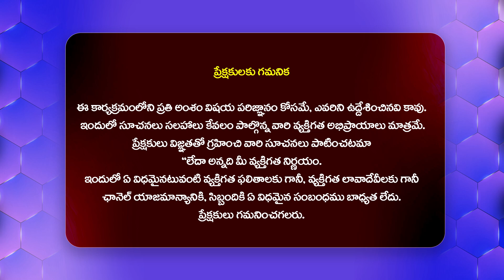రేవంత్ రెడ్డి ని చూసి ముఖం మాడ్చుకున్న హై కమాండ్.. | Analysis About Revanth Reddy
Watch : రేవంత్ రెడ్డి ని చూసి ముఖం మాడ్చుకున్న హై కమాండ్.. | Analysis About Revanth Reddy @Hittvtelugunews